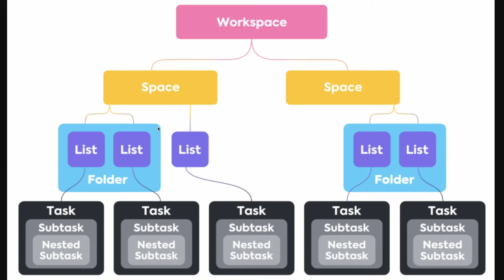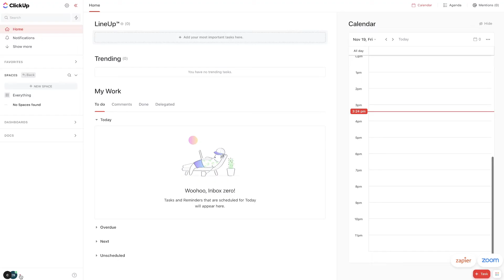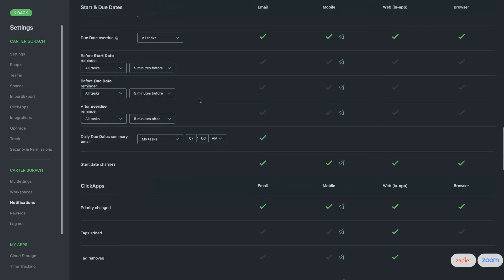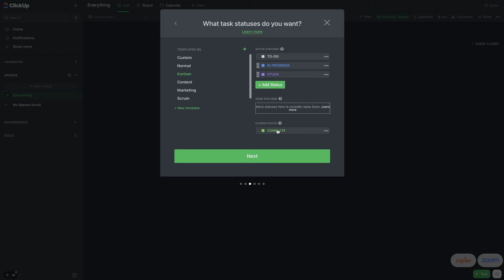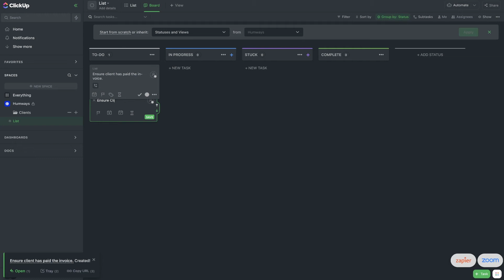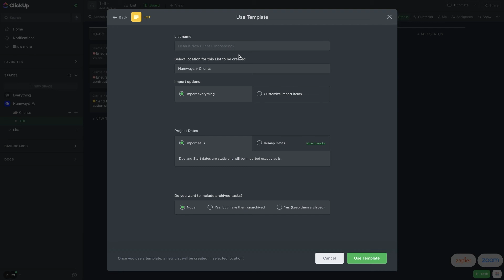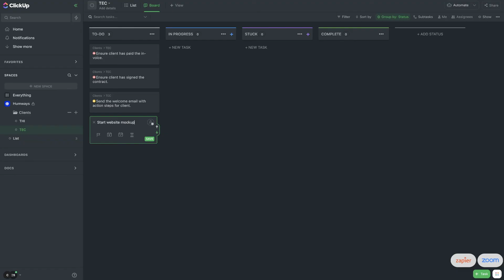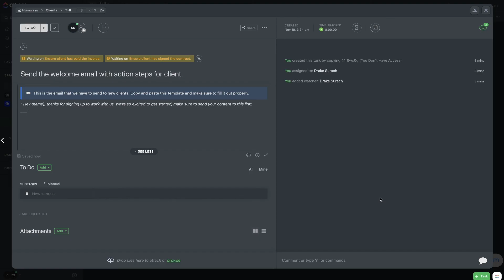ClickUp Tutorial: Basic Set-Up (Your First Day on ClickUp)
Hey there productive people! In today's video I bring to you my first ever ClickUp tutorial! I have just recently started incorporating this app into my personal and business life and so far I'm loving it! ClickUp keeps all of your work in one place: Tasks, Docs, Chat, Goals, & more. This is why it's so powerful. No more switching between browsers and softwares.

Chapters for: "ClickUp Tutorial: Basic Set-Up and First Impressions"

0:00 - Introduction
0:59 - What is ClickUp's Hierarchy?
3:00 - Pricing
4:03 - 20% ClickUp Discount
4:37 - Settings You NEED to Know
7:28 - Creating Your First Space
9:54 - Folders & Lists
11:22 - Setting Task Dependencies on ClickUp
12:42 - Using Templates
14:21 - ClickUp Docs Editor
17:35 - Outro